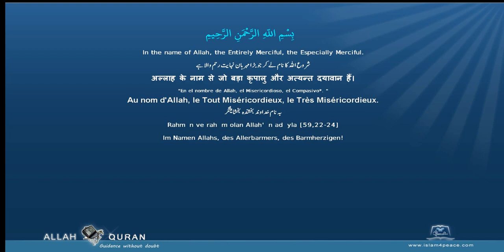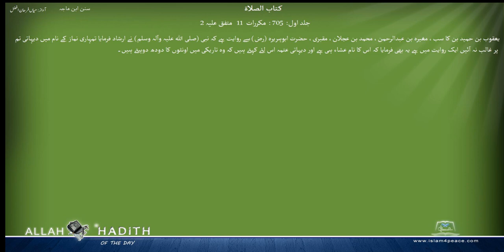Sunan ibn Majah Urdu پاکی کا بیان سنن ابن ماجہ 004